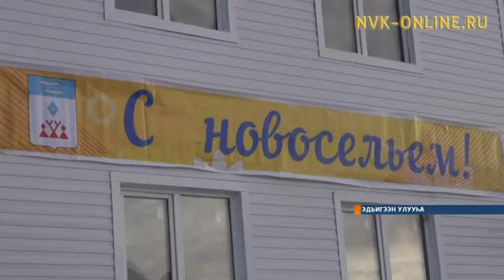Эдьигээҥҥэ "Хаарбах туруктаах дьиэлэртэн олохтоохтору көһөрүү" бырагырааманан саҥа дьиэҕэ киирдилэр